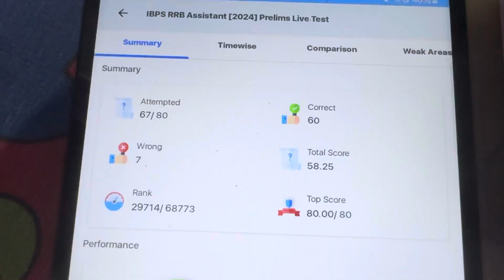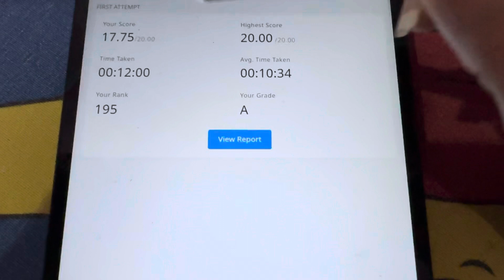Day 42/245 Study Daily With Consistency ||Target Bank Exams 2024